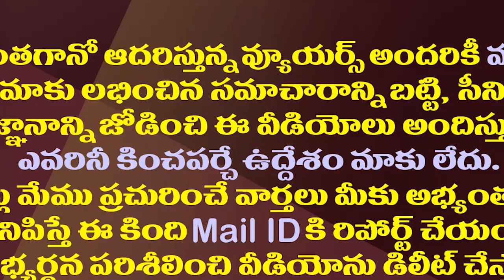హీరోయిన్ ఐశ్వర్య రాజేష్ అసిస్టెంట్ ఎంత పనిచేసాడో చూడండి| Heroine Aishwarya Rajesh Real Life Incident